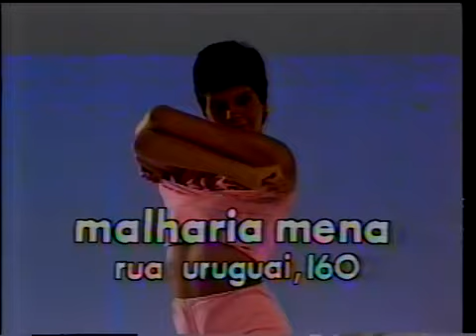Rede Tupi - Carnaval 80 em 20/02/1980 - 2/11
Programa Carnaval 80 transmitido pela Rede Tupi em 20 de fevereiro de 1980.